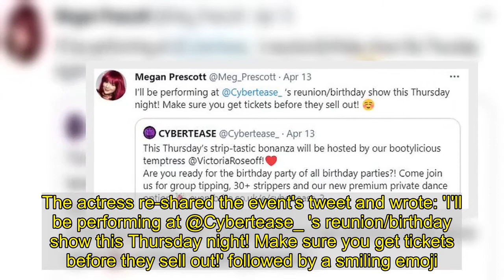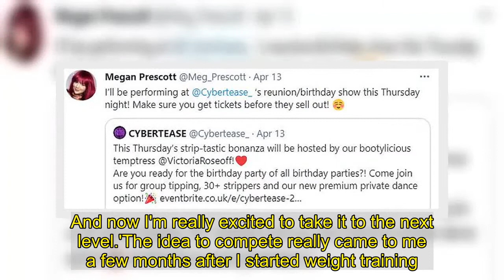Skins' Megan Prescott says she is performing at 'virtual strip club'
Skins star Megan Prescott has revealed that she is set to perform at a 'virtual strip club experience' on Thursday after soaring to fame on the E4 series in 2009.The actress, 29, and her twin sister Kathryn, appeared on Skins as Katie and Emily Fitch, with Megan leaving the show in 2010.Taking to her Twitter account on Tuesday, which has 72.6K followers, Megan revealed that she will be taking part in Cybertease's Birthday Bonanza on Thursday night.   The actress re-shared the event's tweet and wrote: 'I'll be performing at @Cybertease_ 's reunion/birthday show this Thursday night! Make sure you get tickets before they sell out!' followed by a smiling emoji. Cybertease had tweeted: 'This Thursday’s strip-tastic bonanza will be hosted by our bootylicious temptress @VictoriaRoseoff !  'Are you ready for the birthday party of all birthday parties?! Come join us for group tipping, 30+ strippers and our new premium private dance option!'The Cybertease website states that the event is a 'virtual strip club experience created, organised, and performed by unionised workers', it also includes the option of 'private dances'.    MailOnline has contacted Megan's representative for further comment.Megan soared to fame in 2009 on Skins as her character Katie Fitch and after leaving the show in 2010, the actress went on to appear on Silent Witness and Holby City.Her sister Kathryn, who played Emily Fitch on the E4 series, has since appeared in Netflix film To The Bone - alongside Lily Collins and Keanu Reeves.  The actress has also filmed A Dog's Journey, alongside Dennis Quaid, landed the leading part in MTV drama Finding Carter and had a recurring role in 24: Legacy. In 2016, Megan pursued a bodybuilding career and documented her fitness transformation in a documentary called  Megan Prescott: Dumbbells And Donuts.    The actress spent months working out for the UK Bodybuilding and Fitness Federation Bikini-Fitness event in May 2016.  Megan explained in a trailer posted to Vimeo at the time: 'I'm super into my fitness. I've been training in the gym for a few years now, weight training for the last couple. And now I'm really excited to take it to the next level.'The idea to compete really came to me a few months after I started weight training. I started realising how much better I felt mentally and physically.'Something that started as a "bucket list" idea started to be a general lifestyle for me. You feel better mentally, physically, you feel stronger.'